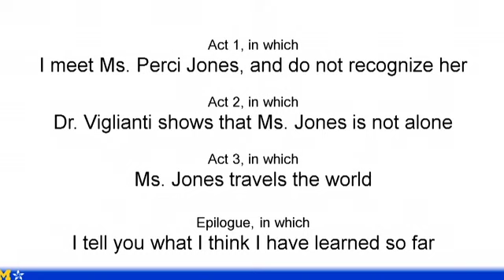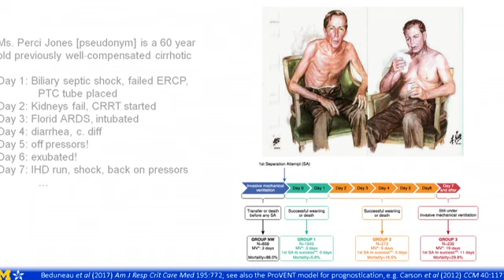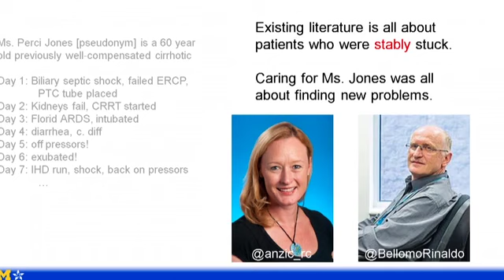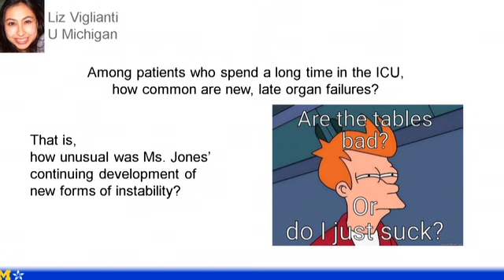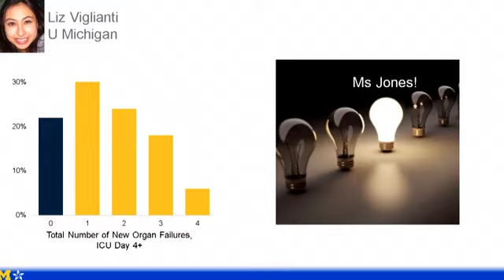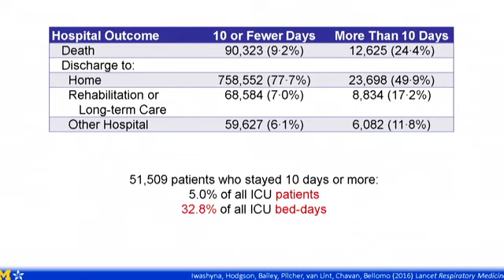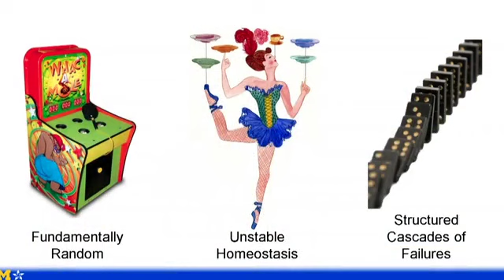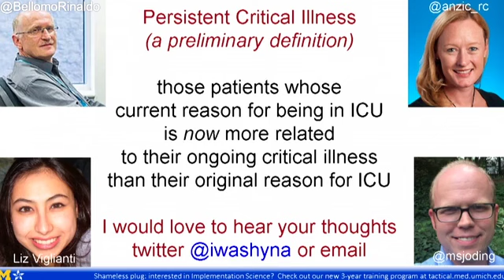Persistent critical illness: Jack Iwashyna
Jack Iwashyna discusses his research into persistent critical illness in the ICU.
While much of resuscitation focuses on the dramatic early minutes to hours of critical illness, many patients stay for days or weeks in the ICU. Jack wants to know, why do patients get stuck in the ICU, and what might we do better to improve their care?
Jack became an ICU doctor because he loved drama. He wanted to find the golden hour. The golden hour describes the time to intervene, to make a difference, and to save people’s lives.
It is an extraordinary thing to be able to do this, and it is sometimes possible. However, sometimes, it is not. Sometimes the golden hour is not there.
Jack describes his experience with patients who would come into the ICU unwell. They would be treated aggressively and begin to get better. However, they would then take a turn for the worse. He describes this as a chronic critical illness. His patients were stably critically ill, and he could not work out why.
This led Jack on a sabbatical year where he was afforded the opportunity to try to make sense of these people. The first question he and his team answered was, among patients who spend a long time in the ICU, how common are new, late organ failures?
They discovered that in patients who are in the ICU longer than 14 days, there is an average of two new organ failures.
Subsequently, Jack developed the persistent critical illness hypothesis. This states that there is a point in the ICU stay beyond which the ICU admission diagnosis and severity of illness in the first 24 hours no longer differentiates patients regarding their probability of in-hospital death.
Put simply, the patient that you treat on Day 1 in ICU is different to the patient you are treating on Day 10. After Day 10 who the patient was before entering ICU matters more than what put there in the first place.
Therefore, persisting critical illness defines those patients whose current reason for being in the ICU is more related to their ongoing critical illness than their original illness that took them to the ICU.
Jack extrapolates his ideas surrounding persistent illness and critical care. In doing so, he raises thought provoking ideas regarding the long stay patients in the ICU.